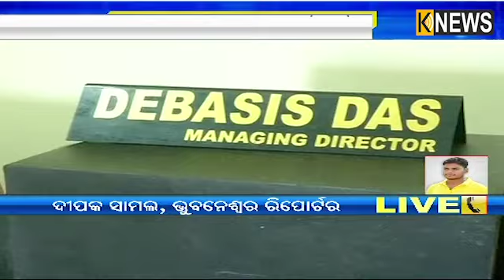ଆକ୍ସନ ମୋଡରେ କମିସନରେଟ ପୋଲିସ, ୨୪ ଘଣ୍ଟାରେ ରାଜଧାନୀରେ ଦୁଇ ଦୁଇଟି ଏନକାଉଣ୍ଟର || Knews Odisha